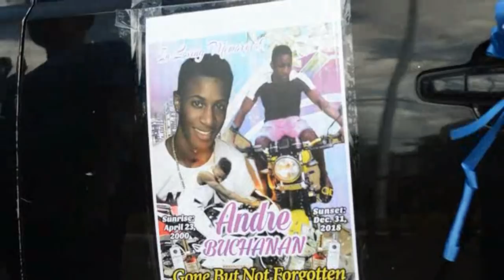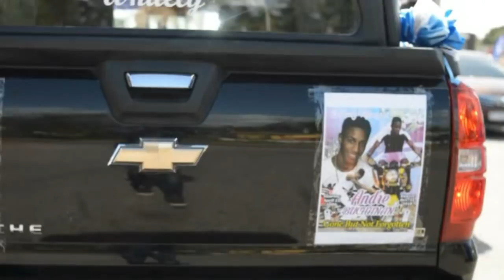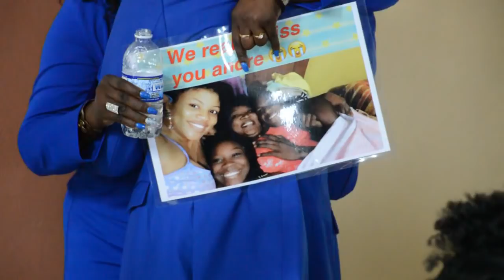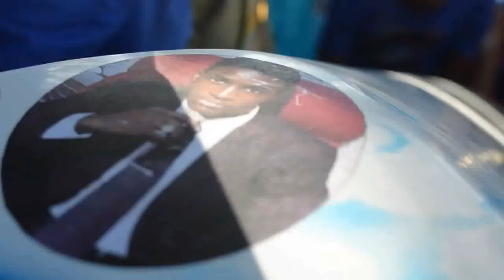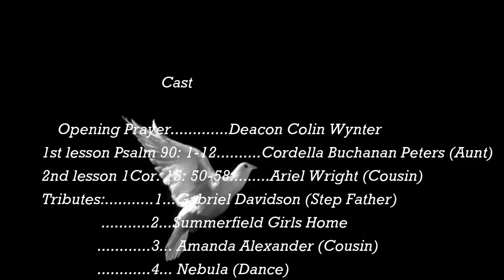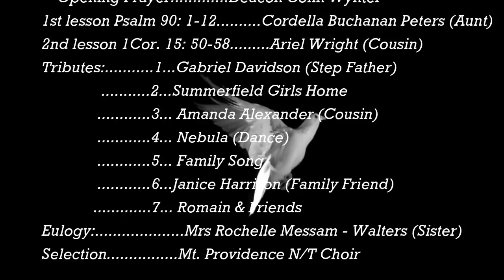Full Movie Andre Buchanan - as "ROY" # Fullmoive brakingnews bike crash 1000bike+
Credits to all the Artist songs in this video. Keep up the good work